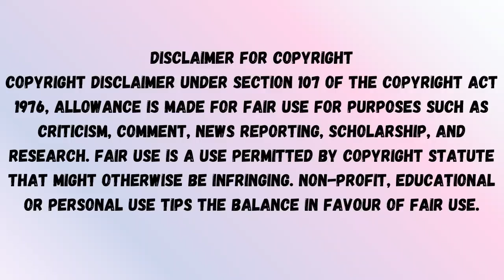Her Love Confession Was Much Better Than An Unspoken Love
P-L-O-T
A coming of age story about young people in their twenties and the problems they face in university. Nam Soo Hyun and Yeo Joon,  two boys with contrasting personalities, unexpectedly become friends when working on a project together.
Depicts the realistic worries and conflicts of university students in their 20's, centered around 1st-year student Yeo Joon. Even though Yeo Joon has an attractive appearance and comes from a wealthy background, he carries pain inside. His character is a puppy-dog freshman who takes a liking to a sunbae and follows him around, leading to an unlikely friendship between two very different boys.